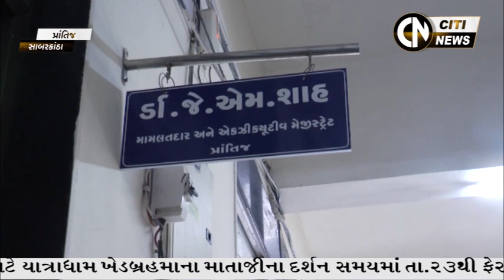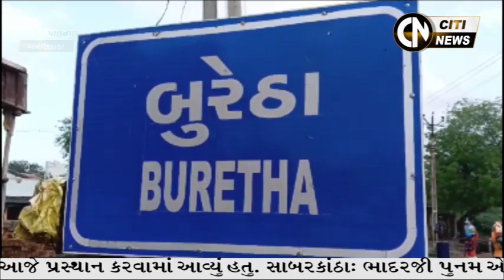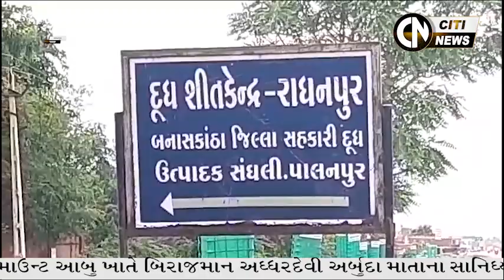SABARKANTHA, ARVALLI, BANASKANTHA & PATAN NEWS 21.9..2023 // CITI NEWS //